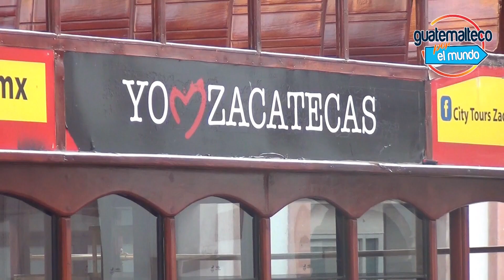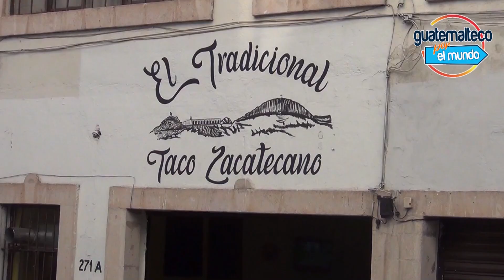ZACATECAS DESLUMBRANTE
En mi vista a Zacatecas, a parte de admirar su belleza arquitectónica , pude transportarme a mas de 300 metros debajo de la tierra para conocer las entrañas de la Mina El Edén.
Fue una visita muy corta pero verdaderamente impresionante!!!